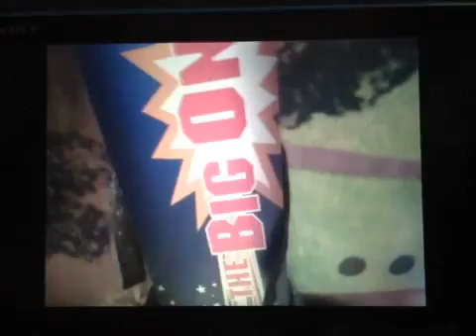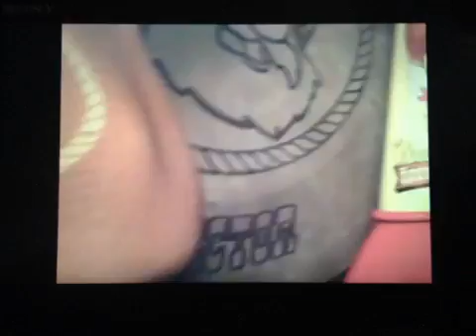Toy Story & Toy Story 2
The Science Behind Pixar Exhibition California Science Center
Toy
Story
Buzz
Lightyear & Woody
Meet & Greet
Walt Disney World
Disney's
Hollywood Studios
Characters
Pixar
Studios
Pixar
Place
Pixar Pals
Waiting Meet Buzz & Woody
The Big One Rocket
Buzz Lightyear Vs Evil Emperor Zurg
Video Game
Stinky Pete
The
Prospector
Toy
Story 2000 Walt Disney Gold Classic Collection DVD
Toy
Story
2
2000 DVD
From
Toy
Story & Toy
Story
2
Pack
2 Disc DVD Set - Contains Both Films
Walt Disney
Pictures
Pixar
Animation Studios 2000 (from
Nintendo
GameCube)
World of Color
2010
Disney
California Adventure
Meet
Woody & Buzz
Lightyear
Andy’s Room
Gamma Quadrant
Sector 4
Buzz
Video Game
(Star
Wars
Sound Effects)
Meet
To Infinity Press Space Wings POP and Beyond
Woody & Buzz
Lightyear
Andy’s Room
Aliens
Finding
Nemo WALL-E & Toy
Story
(Version)
ShowTapes
Larry-Boy Theme Song 1997
(January April May Summer September November 2000 Show)
VeggieTales & 321 Penguins!
2000 Big Idea Productions, Inc.